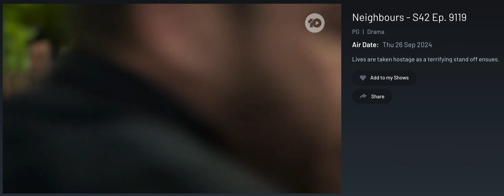9119-1 The Waterhole is under siege 😲